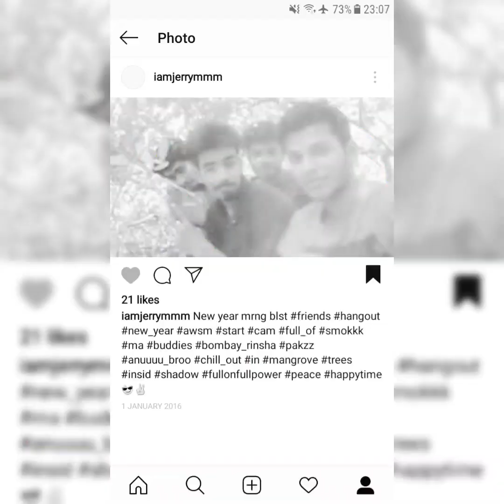Mustafa Mustafa (Remix)(MereYaarz) Edit-Dopeadeliczworld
Original version : Mustafa Mustafa (From "Duniya Dilwalon Ki")
Artist : A.R Rahman
Mustafa Mustafa (Remix) - DJ Syrah
Music Edit : D🍁peadeliczW🍁rld